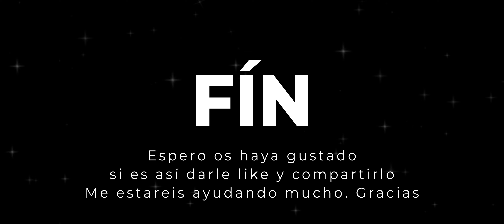El Arbol que deseaba un Hogar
Cuento infantil con grandes valores, fomenta el esfuerzo y la persistencia para conseguir algo en la vida.

El cuento **"El Árbol que Deseaba un Hogar"** puede ofrecer valiosas lecciones para los niños, dependiendo de cómo se desarrolle la historia. Aquí tienes algunas posibles enseñanzas:

1. **El valor de la pertenencia:** Si el árbol busca un lugar al que pertenecer, el cuento puede enseñar a los niños que todos necesitamos sentirnos parte de algo, ya sea una familia, un grupo de amigos o una comunidad.

2. **La importancia de cuidar y valorar a los demás:** Si el árbol encuentra un hogar donde lo cuidan y lo aprecian, los niños pueden aprender sobre el amor y el respeto mutuo.

3. **La resiliencia y la esperanza:** Si el árbol enfrenta desafíos en su búsqueda de un hogar, enseña a los niños a ser perseverantes y a mantener la esperanza incluso en situaciones difíciles.

4. **El poder de los pequeños actos de bondad:** Si alguien ayuda al árbol a encontrar su lugar, refuerza la idea de que las acciones amables, por pequeñas que sean, pueden marcar una gran diferencia.

5. **La conexión con la naturaleza:** Si el cuento resalta la relación del árbol con su entorno, puede inspirar a los niños a valorar y proteger la naturaleza.

6. **La autoaceptación y el valor personal:** Si el árbol descubre que su verdadero hogar está en ser él mismo y en contribuir al bienestar de los demás, los niños pueden aprender la importancia de aceptarse tal como son y reconocer su propio valor.

7. **La gratitud:** Si el árbol encuentra un hogar, el cuento puede enseñar a los niños a ser agradecidos por las cosas buenas en sus vidas.

8. **La importancia de la comunidad:** Si el árbol encuentra su lugar ayudando a otros o siendo parte de algo más grande, muestra a los niños la belleza de formar parte de una comunidad.

¡Tu apoyo nos ayuda a seguir creando magia para ti! ✨